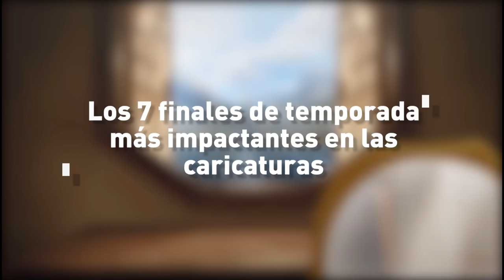Los 7 Finales de Temporada más IMPACTANTES en las Caricaturas | ArturoToons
Acabar una buena temporada, no es tarea fácil. Ni mucho menos dejar con ganas de mas al espectador. Pero cuando finalmente lo logras el resultado es simplemente IMPACTANTE. Estos son:

Los 7 Finales de Temporada más impactantes en las caricaturas.

         🤔 ¿Que puedes disfrutar en ArturoToons? 🤔
¿Te gustan los Dibujos Animados? ¿Las Caricaturas? ¿La nostalgia? Este canal es para ti 😁

Descubre los mejores Tops sobre Animación, las reseñas de tus caricaturas y películas animadas favoritas, NotiToon: las Noticias mas importantes de la animación, Toonificados Podcast. Todo esto y MÁS, ¡solo aquí! 😄